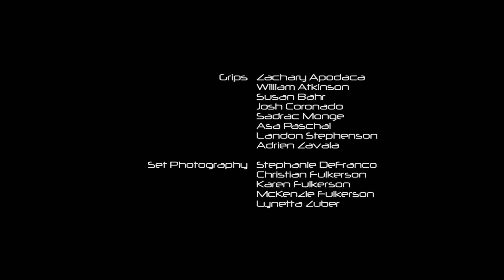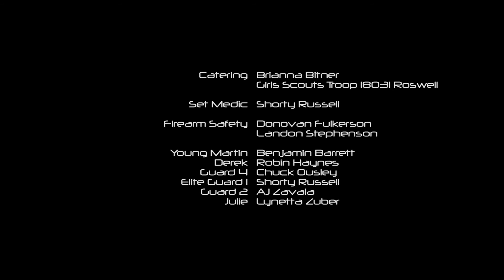TAILED Series Webisode 2 - Roswell, New Mexico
Part 2 of the Series, TAILED shot and filmed in and around Roswell, NM.  In this episode, Martin continues his escape.

Sci-Fi action drama following Martin and Corey in a post alien invasion Earth as they try to find their baby and reclaim what humanity has lost.

For best viewing, use full screen and turn on HD resolution 1080p or 720p in the YouTube settings.

Connect…